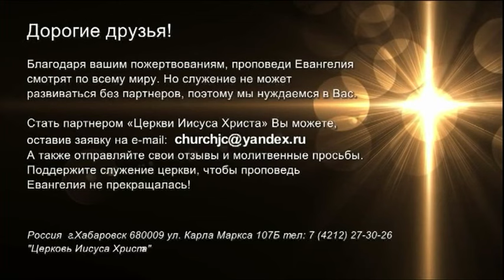БЛАГОСЛОВЕНИЕ ПОЧТЕНИЯ №2_2 «Церковь Иисуса Христа»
На Небесах все поклоняются Богу. Это самое главное. Так должно быть и на земле.
Когда Бог царствует, ты находишься под его обеспечением.
Мы должны сделать выбор. Выбрать Господа. Но если Бог у нас хотя бы на втором месте, все пойдет не так.
 Сила уважения связана с верой. Вера и почтение идут вместе. Если ты не почитаешь дар от Бога, то не будет толка от дара.